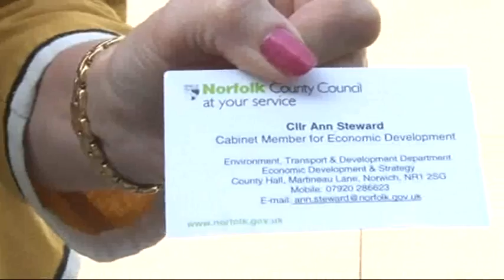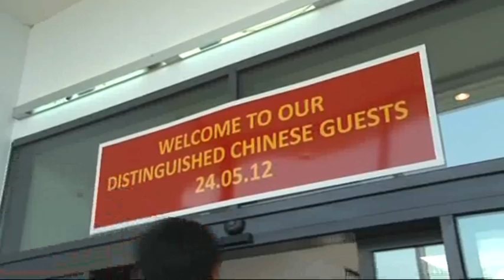Hethel Centre and Scion-Sprays on BBC Look East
A piece on the work Hethel is doing with a Chinese engine developer, which also mentions Scion-Sprays who are exporting fuel injectors to China.